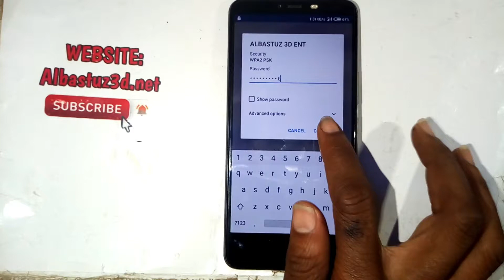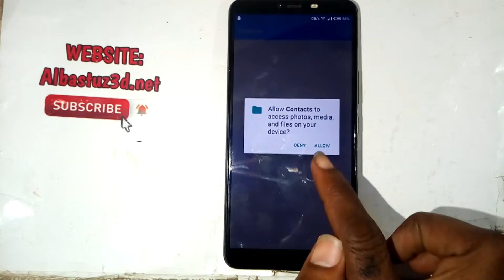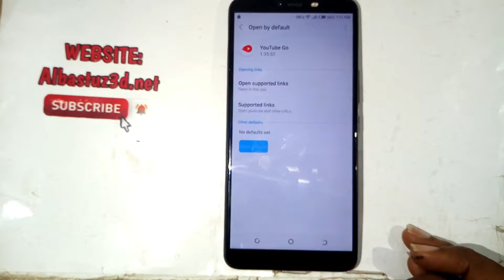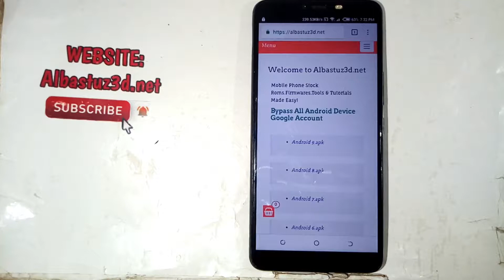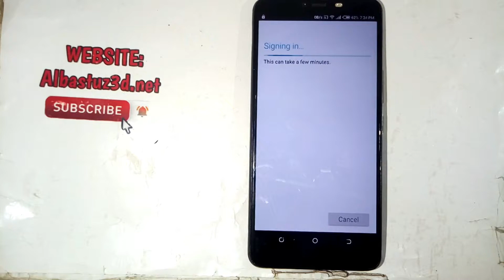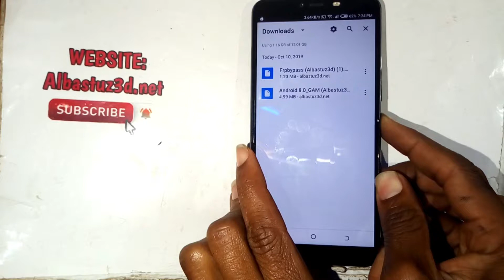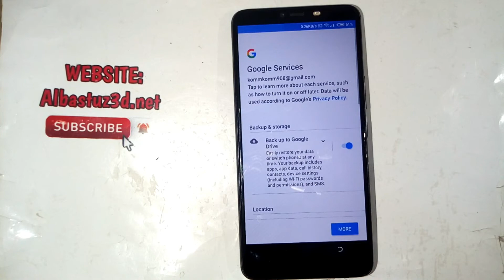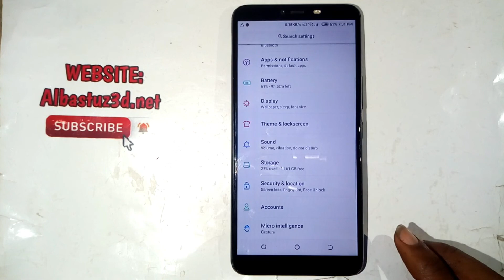Remove Google Account or ByPass FRP lock on Tecno Spark 2